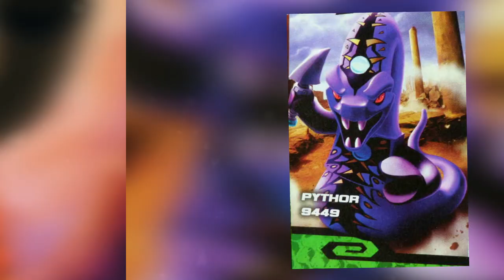KIM SĄ WĘŻONOWIE ? z LEGO NINJAGO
POCZĄTEK - 0:00
CAŁA HISTORIA WĘŻONÓW - 0:11
PRZEDSTAWIENIE PLEMION - 2:42
CO GDYBY WĘŻONY WYGRAŁY ? - 3:10
KONIEC - 3:51